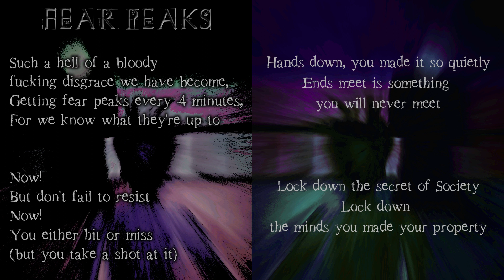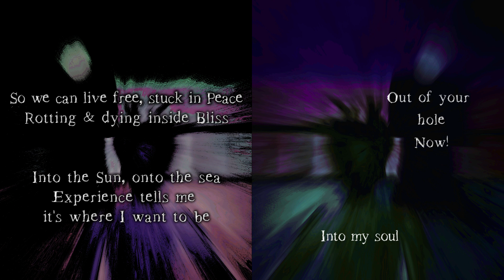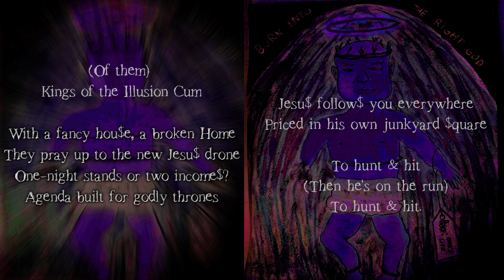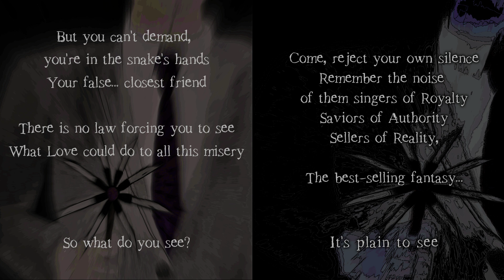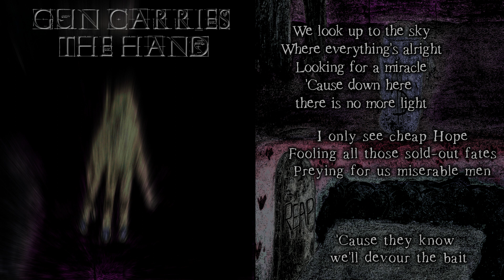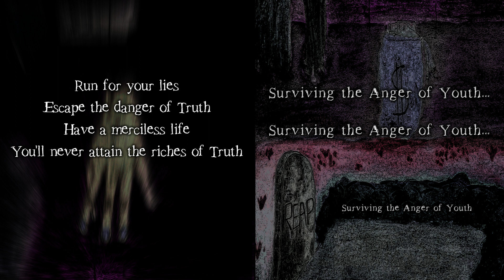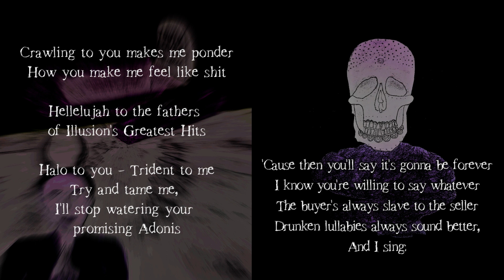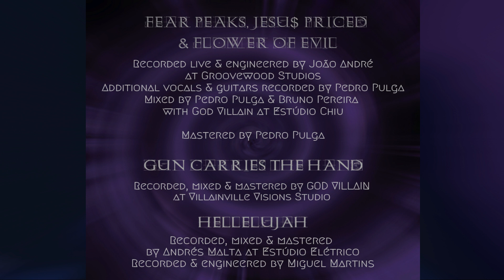GOD VILLAIN - Faith & Dope (Full EP with Art & Lyrics)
01. Fear Peaks 00:00
02. Jesu$ Priced 04:02
03. Flower of Evil 07:23
04. Gun Carries the Hand 12:13
05. Hellelujah 16:44
      Vultures Are Coming 21:28
FEAR PEAKS, JESU$ PRICED & FLOWER OF EVIL

Recorded live & engineered by João André at Groovewood Studios
Vocals & additional guitars recorded by Pedro Pulga at Soundhill Studios
Mixed by Pedro Pulga & Bruno Pereira with God Villain at Estúdio Chiu
Mastered by Pedro Pulga

GUN CARRIES THE HAND
Recorded, mixed & mastered by God Villain at Villainville Visions Studio

HELLELUJAH

Recorded & engineered by Miguel Martins
Recorded, mixed & mastered by Andrés Malta
at Estúdio Elétrico
MUSICIANS ON FAITH & DOPE:

GOD VILLAIN - Vocals, guitars, keys & samples
PEDRO SANTOS - Bass
GONÇALO SALTA - Drums
ANDRÉS MALTA - Bass
PRODUCED BY GOD VILLAIN
All songs & lyrics written by God Villain
*Fear Peaks written by God Villain in collaboration with Pedro Santos

ORIGINAL COVER & BACK COVER PHOTOS
Tiago Alves

ART CONCEPT, DESIGN & LAYOUT
God Villain

BOOKLET WATERCOLOR PAINTINGS
God Villain
GOD VILLAIN WOULD LIKE TO THANK:

All the creative pupils at Restart - Creative Education Campus at RTP, Andrés Malta, Andreia Silva, Bruno Pereira, João André, João Ferreira, Miguel Martins, Nídia Silva, Pedro Pulga, Serafim Borges, Susana Faria, Tiago Alves, my Rock Gods & my godly family.